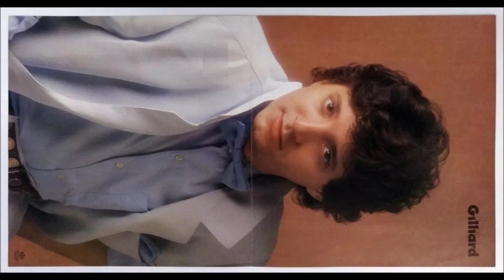GILLIARD – JANELA DO MUNDO (O QUE A GENTE VÊ) - (1985)